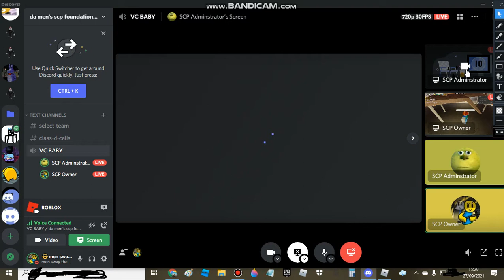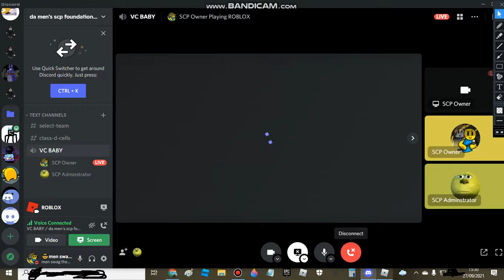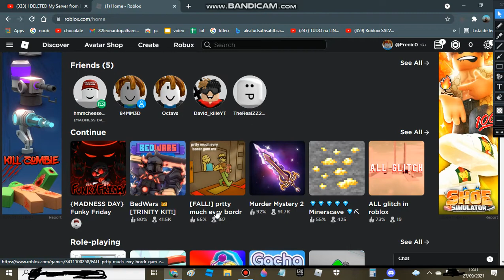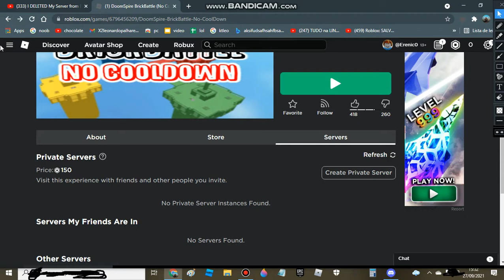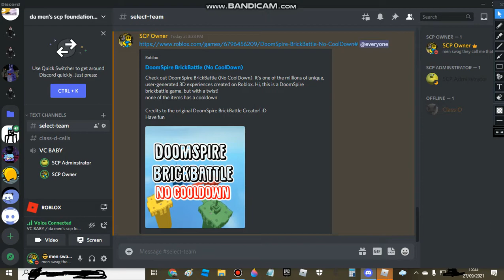SOME TALKING AND PLAYING 3